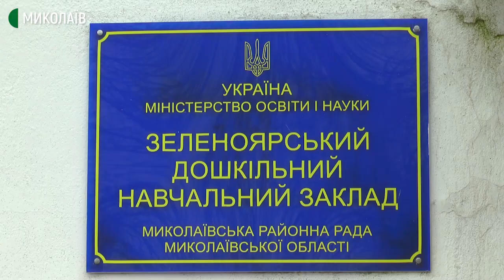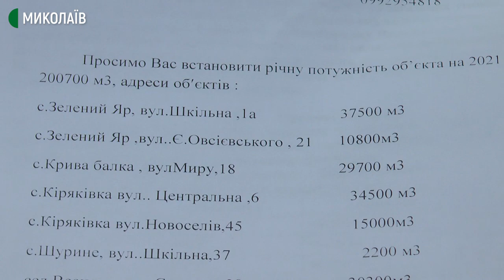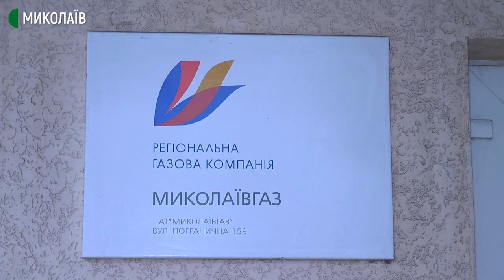В одній з ОТГ на Миколаївщині освітні заклади залишились без газу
Із 31 грудня шість освітніх закладів Веснянської ОТГ відключені від газопостачання. За словами начальниці відділу освіти молоді, спорту, культури, туризму та правопорядку Веснянської сільської ради Тетяни Медведенко, відключення законне – це процедура реорганізації освітніх закладів в ОТГ.